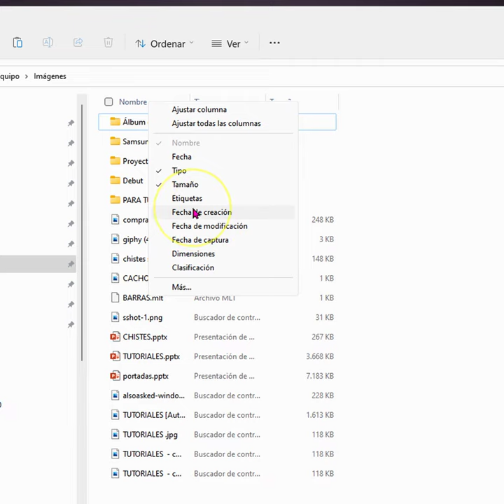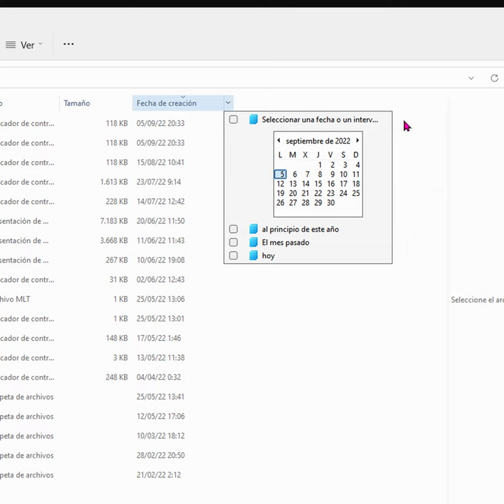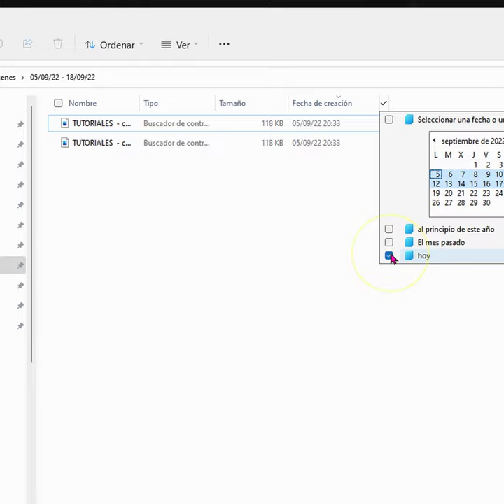Ordenar y agrupar fotos por la fecha de captura en Windows 11 💻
esfacil ordenar fotos (imágenes) por la fecha de captura, incluso agrupar por años, meses o cualquier intervalo de tiempo. Sólo tienes que seguir los pasos que indico en el videotutorial